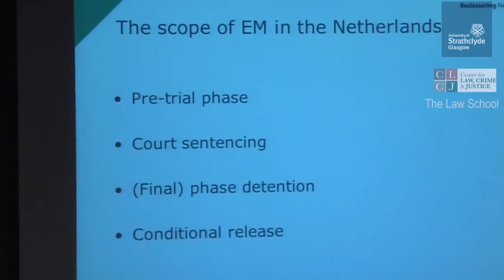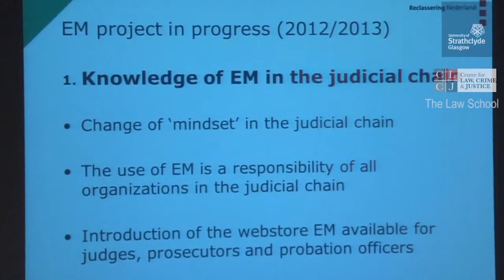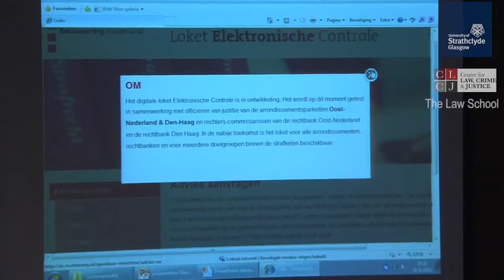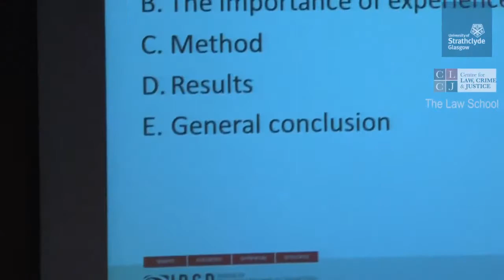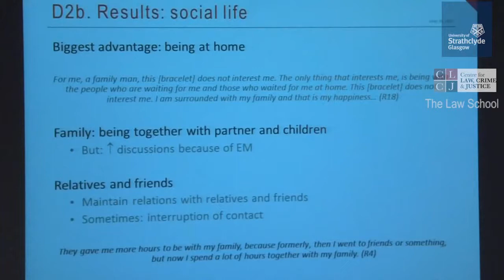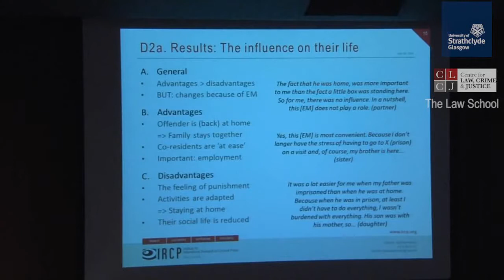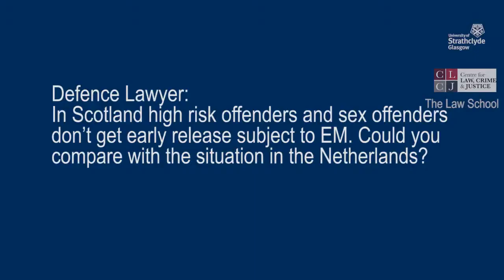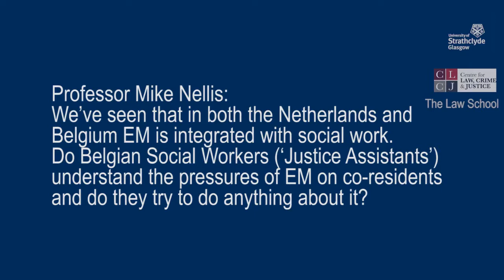Electronic Monitoring, Sentencing Decisions and Offender Experiences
Recent developments in England and Wales propose one vision for the future use of Electronic Monitoring. But can EM be used in more productive, constructive and imaginative ways? Does EM have to be a cynical way of emptying prisons or can it used in ways which are supportive of rather than antithetical to traditional values such as judicial independence, fair process and rehabilitation?